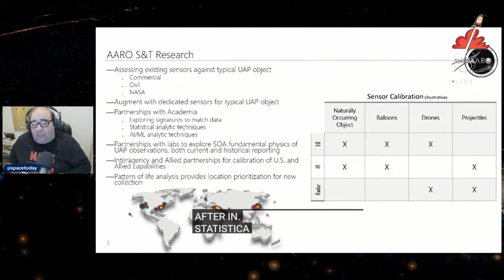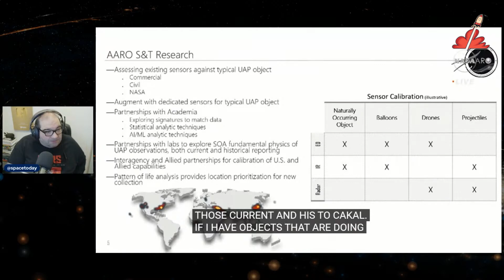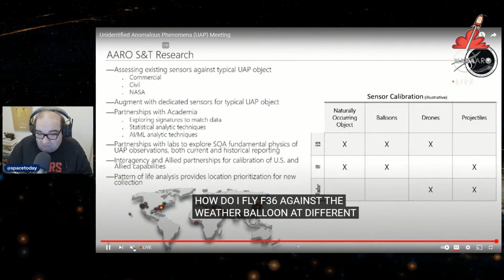MOTIVO da CONFERÊNCIA da NASA sobre OVNIS (UAPS)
HISTÓRICO!!! - AO VIVO CONFERÊNCIA DA NASA SOBRE OVNIS (UAPS)